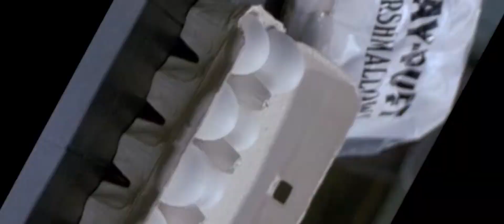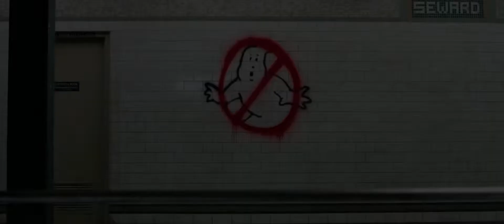Film Speak: GHOSTBUSTERS AND WHAT MADE IT AMAZING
Today I talk about the reasons why the original Ghostbustsers was the hit it was and still is.